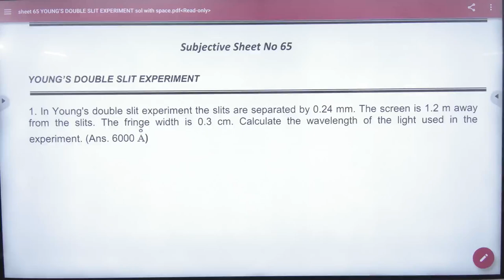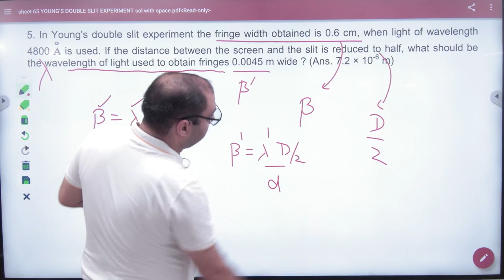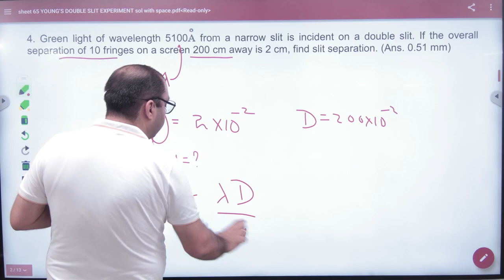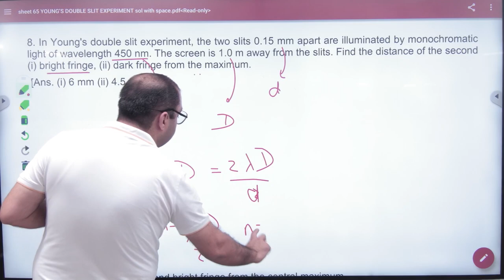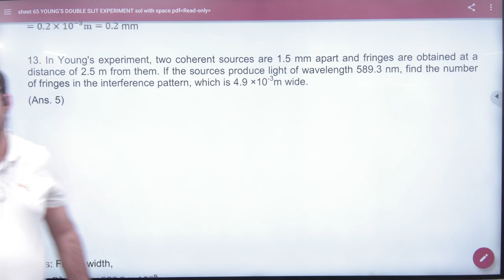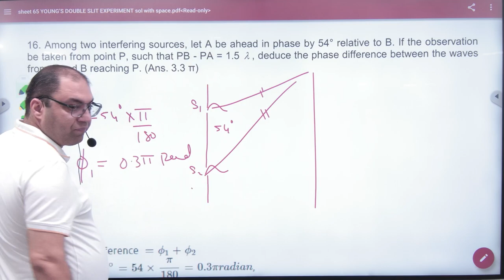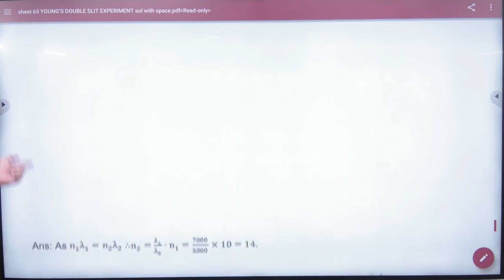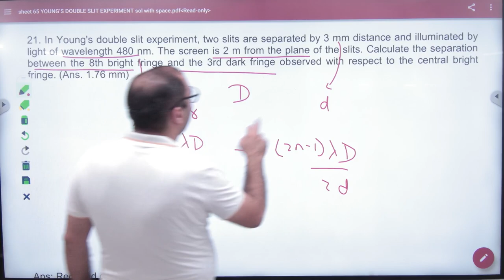1 Discussion of NCERT sheet YDSE